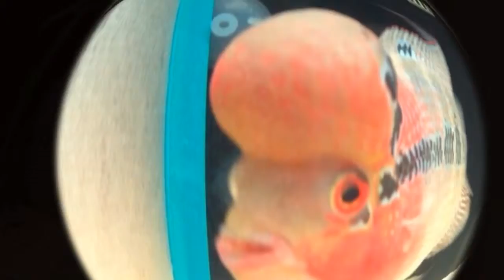Fantastic Fish official fan page on Facebook